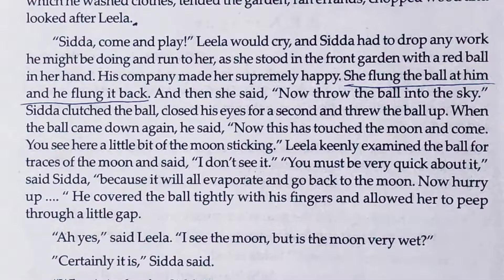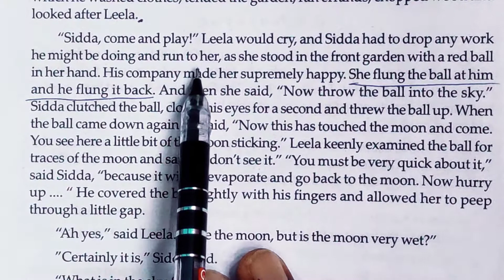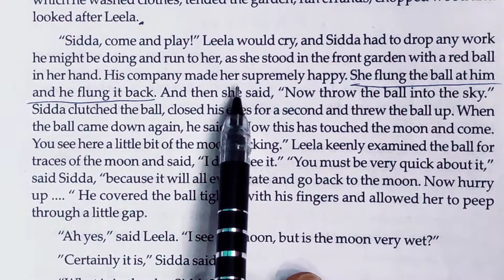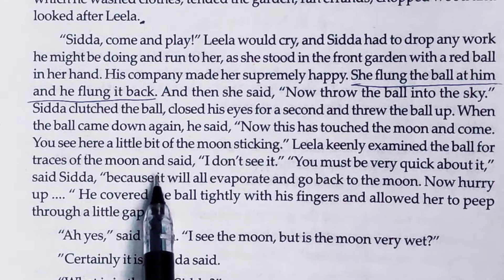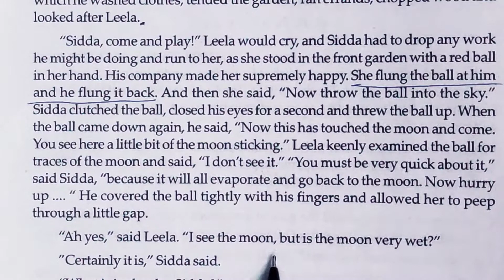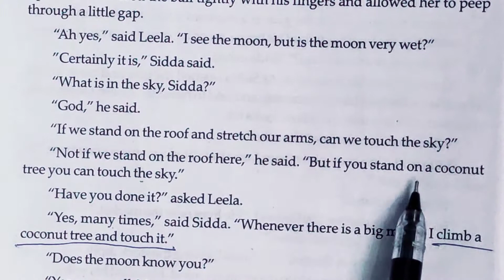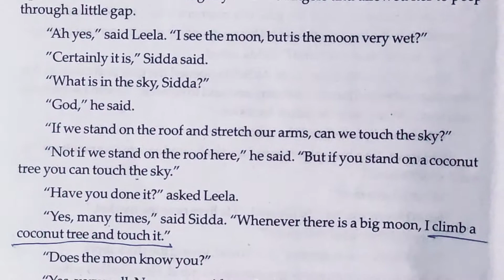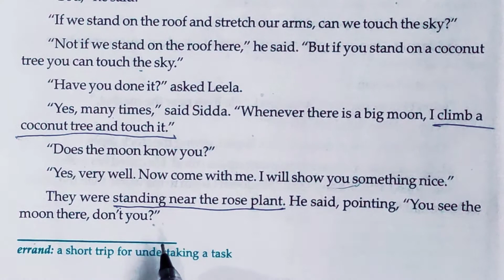Leela's Friend(Part-2)|| Satya English Classes|| S. N. Pandit.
We will learn line by line Hindi explanation of the chapter Leela's Friend written by R. K. Narayan